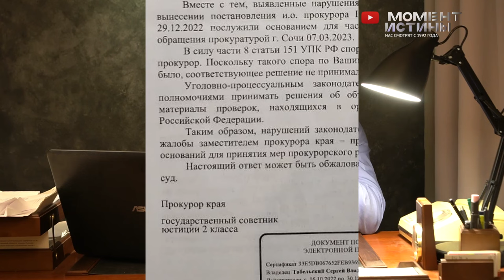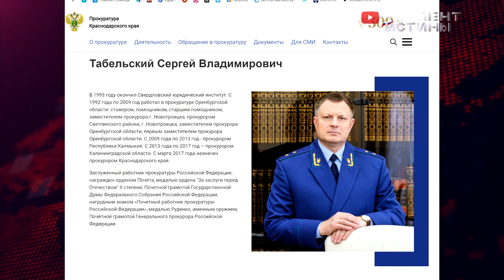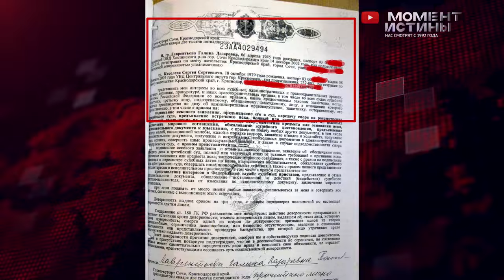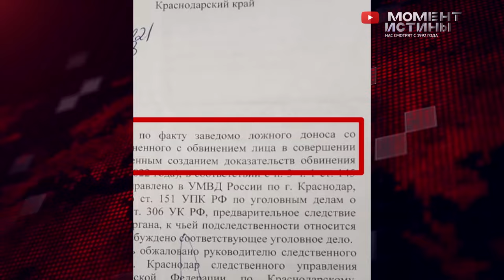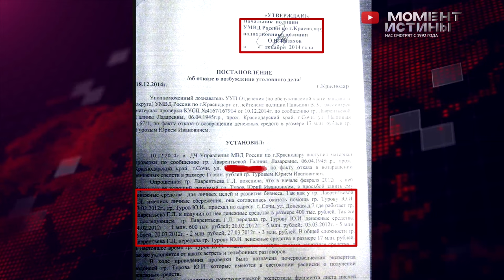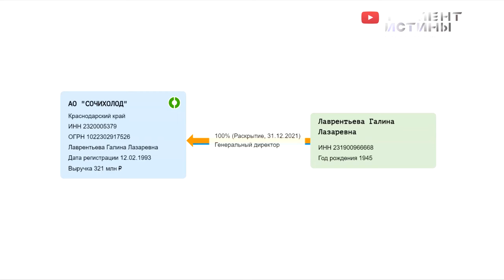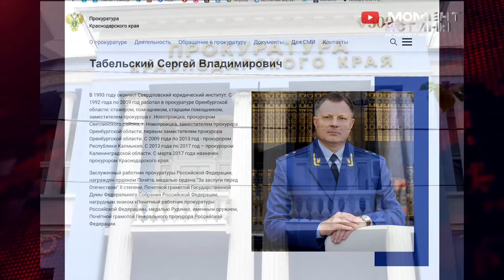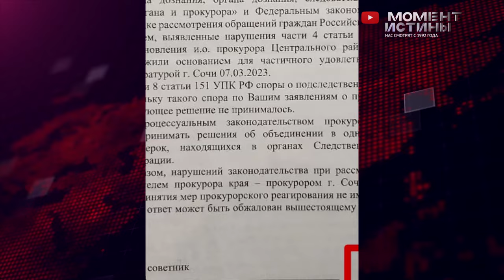«Дело Турова»: ветеран МВД против прокуратуры Краснодарского края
В Сочи продолжается скандальная история с ветераном МВД Туровым Юрием Ивановичем. Напомним, что через суд Лаврентьева Галина Лазаревна, директор и владелец компании "Сочихолод", отсудила у Турова 9,6 миллиона рублей по клочку бумажки с надписями и каракулями. Несмотря на то, что юристы Турова предоставили в суд все доказательства того, что между ним и Лаврентьевой не было заключено никакого договора. Краснодарский краевой суд встал на сторону Лаврентьевой. Вопреки всему, прокуратура Краснодарского края, в лице Табельского Сергея Владимировича, игнорирует явные нарушения в данном деле.
Все уже привыкли к тому, что прокуратура Краснодарского края живет по собственным законам. Всю эту ситуацию уже насквозь исследовали и разобрали журналисты, и вопросы к прокуратуре только накапливаются. Не смотря на все, Туров и его адвокаты настаивают на привлечении высшего руководства прокуратуры Краснодарского края для рассмотрения данного дела.
В самом деле, в деле Турова Юрия Ивановича и Лаврентьевой Галины Лазаревны просматриваются по крайней мере две схемы.
Киселев С.С. от имени Лаврентьевой предъявил Турову письменную претензию, якобы он, заняв 17 миллионов рублей в 2012 году и до сих пор их не отдал. Претензия была отправлена хотя и по месту прописки Турова, но не по месту жительства, которое и Киселеву и Лаврентьевой было хорошо известно. Сделано это было специально для того что бы Туров не получил данную претензию и не нарушил своими действиями, осуществления задуманной Киселевым и Лаврентьевой схемы. Дальнейшим шагом со стороны Киселева и Лаврентьевой было подача заявление в МВД по Западному округу г. Краснодара о якобы совершенном Туровым мошенничестве. По странному совпадению в этом МВД Киселев когда-то и работал.
Проведенная экспертиза клочка бумажки на предмет принадлежности подписей Турову, в рамках доследственной проверке, не дала однозначных результатов. Оперуполномоченным Паньшиным было отказано в возбуждении головного дела, собственно это и нужно было Киселеву и Лаврентьевой, далее с результатом сомнительной экспертизы и с постановлением в отказе в возбуждении дела, они обратились в суд.
Этот отказной документ также вызывает вопросы. Первый. Почему материалы дела не отправили в Сочи, где со слов Лаврентьевой и совершилось мошеничество т.е. передача тех самых 17 миллионв Турову в долг. Второе. Заявления о преступлении с крупгыми суммами, должнв проверять, как минимум отдел по борьбе с экономическими преступлениями, но ни как на оперополномоченный МВД. Тем не менее, начальник отделения, в котором работал Панчин, подписал этот отказ. Возможно, он не рассмотрел все обстоятельства дела, возможно, подпись была поддельной. Однако, это несерьезные нарушения со стороны должностных лиц, которые раньше служили в полиции и затем стали адвокатами или юристами.

Странные и незаконные действия Лаврентьевой вызвали подозрения в ложном доносе. Несмотря на это, прокуратура отказывается видеть нарушений в ее действиях и утверждает, что все происходит в рамках закона. Однако есть серьезные сомнения в объективности ее решений, особенно учитывая роль одиозной судьи Елены Хахалевой в данном деле, так как именно административный состав судей которыми руководила Хахалева частично удовлетворили иск Лаврентьевой, признав долг Турова в 9.6 миллионы. Помимо этого, золотая судья Хахалева сама попала в центр скандала из-за своих сомнительных решений и действий. В данный момент он скрывается от ареста за границей.

Это дело даже дошло до Верховного суда, но отмененное там решение вернулось снова в Краевой суд Краснодарского края и снова Хахалевскому составу судей, который принял то же самое решение. К сожалению, теперь г-н Юрий Иванович должен заплатить Лаврентьевой 9,6 миллиона рублей.

Другая схема, связанная с землей, в 11.500 кв.м предприятия "Сочихолод", директором которого на тот момент была Лаврентьева. Суть схемы заключалось в переводе земли принадлежащей г. Сочи, на которой и находилось предприятие Сочихолод в личную собственность Лаврентьевой Г.П.решает взять себе 11500 квадратных метров, находящейся в центре города Сочи.
Судя по происходящему, возможно прокуратура Краснодарского края не хочет принимать мер по восстановлению законности в регионе. Однако Юрий Александрович Катасонов, новый прокурор по Северо-Кавказскому южному административному округу Российской Федерации, может внести перемену в текущую ситуацию.

Чтобы начать изменения, редакция Момент истины направит запросы на имя прокурора по Северо-Кавказскому и Южному региону РФ. Верим, что наш голос будет услышан.

Продолжим писать запросы, продолжим бороться и надеяться на закон